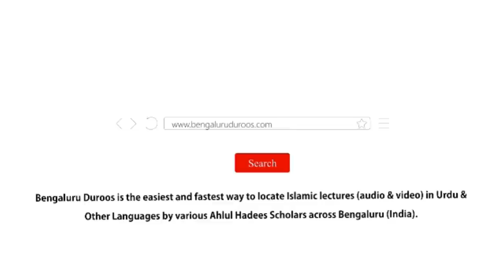Jumu'ah Khutbah | Mukhtasar Umrein Beshumar Fazeelatein by Shaykh Dr. Abdul Azeez Ar-Rayyis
Jumuah Khutbah dated 28th July 2023 by Shaykh Dr. Abdul Azeez Ar-Rayyis @ Masjid e Ahle Hadees Choti Charminaar, Shivaji Nagar, Bengaluru, India

Translator: Shaykh Abdul Azeem Madani

Topic: Mukhtasar Umrein Beshumar Fazeelatein

٠٠٠٠٠٠٠٠٠٠٠٠٠٠٠٠٠٠٠٠٠٠٠٠٠٠٠٠٠٠٠٠٠٠٠٠٠٠٠٠